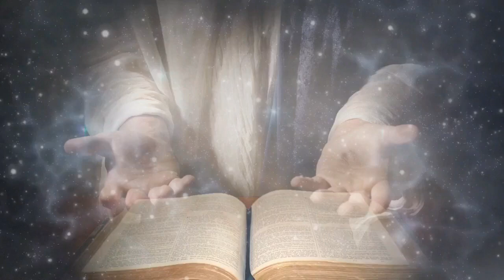PRIMERA LECTURA DEL DÍA Martes 30.6.2020 HNA. FANNY QUIÑONEZ